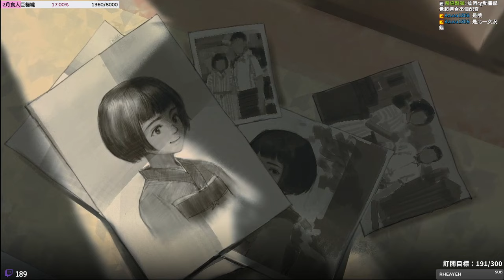台北大空襲－台灣版螢火蟲之墓!?戰爭中小人物的辛酸｜Raid on Taihoku｜台灣第一款二戰遊戲｜單回試玩【千森】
🏆頻道會員首月八折！首月最低36元便能幫助本台成長，快來拿福利➡️
無剪輯實況紀錄。《台北大空襲》電玩是一款以二戰台灣為背景的動作冒險遊戲，你將扮演一位失憶的少女，和一隻台灣犬，在戰火摧殘的城市中求生。在喚醒記憶的過程中，伴隨真相而來的，卻是致命的危機⋯⋯。